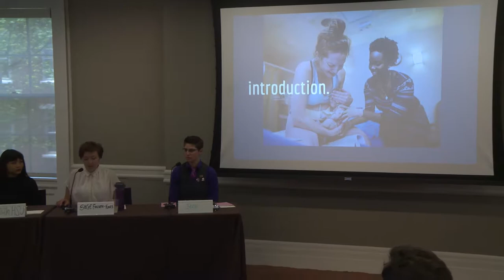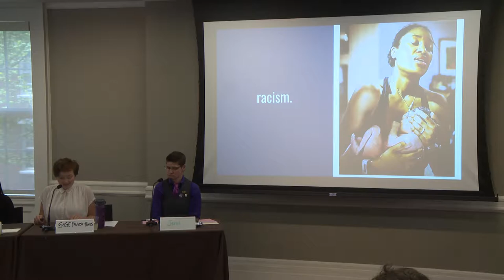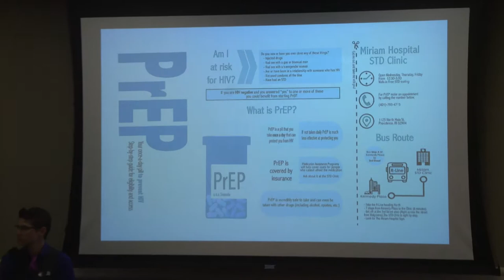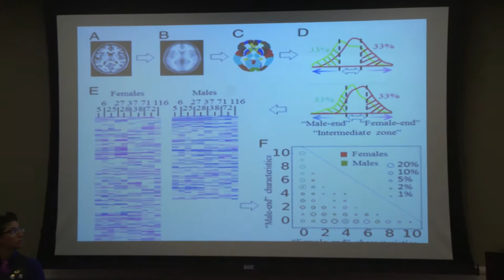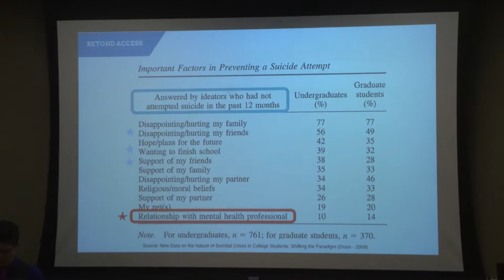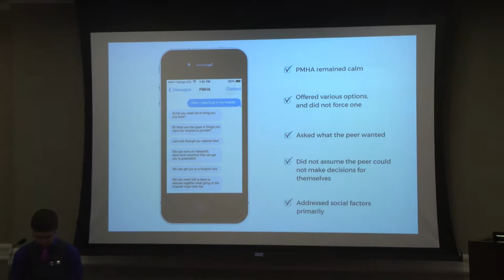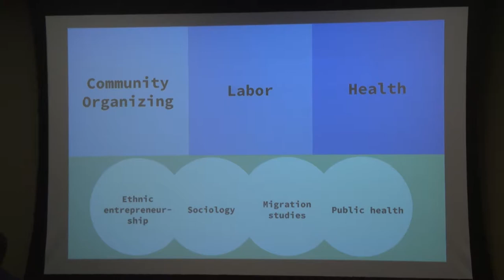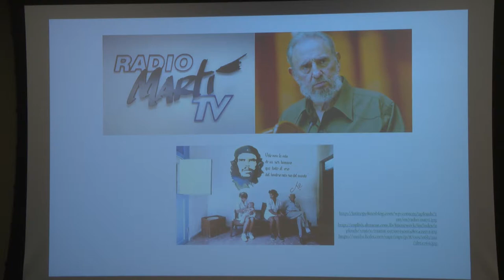Theories in Action - Moving Beyond Health Inequality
Facilitator: Jenn Steinfeld, Program Manager, Swearer Center for Public Service

Molly Gibson Hawes & Stefanie Kaufman, Listening to the Patient: Mental Illness from a Social Model of Disability; advisors - Alan Harlam, Lizzie Pollock

Nancy Truong, This is How We Win: A Qualitative Study of Vietnamese Nail Salon Workers in the Bay Area; advisor - Elena Shih

Ryan Segur, Sex-linked Trait Brain Heterogeneity: Debunking an Inherently Male or Female Brain; advisor - Monica Linden

Sage Fanucchi-Funes, “Can we just have the babies?”: An Analysis of Midwifery in Rhode Island and the Treatment of Low Income Patients and Patients of Color; advisor - Debbie Weinstein

Sarah Hsu, Improving Prisoners Health in Rhode Island: A Two-Front Educational Intervention to Reduce Barriers to Prisoners’ Health; advisors - Susan Short, Brad Brockmann

Vi Mai, Contesting HIV/AIDS in Cuba: The Stories Behind the Headlines; advisor - Daniel A. Rodriguez